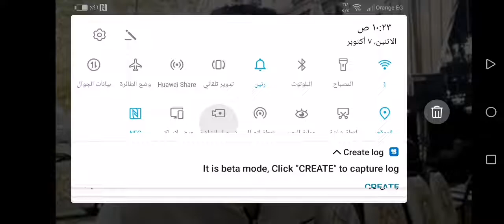مفاجأه 😯 قالوا له اقرأ وهو فى العزاء🤔 فكانت مفاجأه لم يتوقعها احد😯